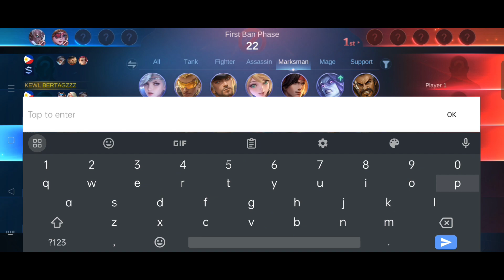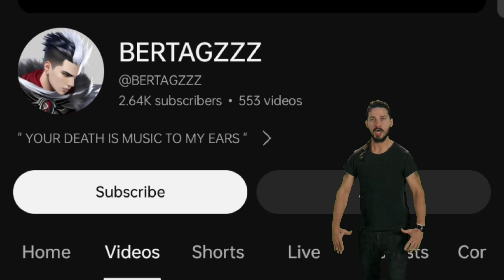WILL GRANGER BE ABLE TO KEEP UP IN GOLD LANE IN SEASON 31?